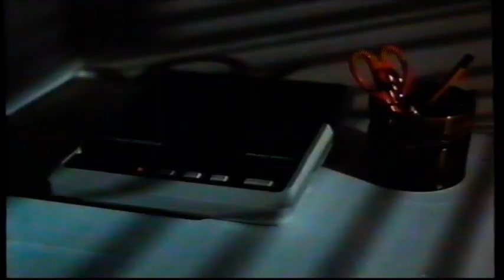UK Rental VHS Trailer Reel: The Sect (1995 Guild Home Video) Part 2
Opening to the rental VHS of the Michele Soavi & Herbert Lom in Dario Argento's Italian Supernatural Gory Gruesome Chiller Horror Film From 1994

OPENING:
First Independent Ident
Stalked Trailer
First Independent Ident
Sleep With Me Trailer
Body Bags Trailer
Wagon's East Trailer
Guild Home Video Piracy Warning
Guild Logo

HAPPY HALLOWEEN!